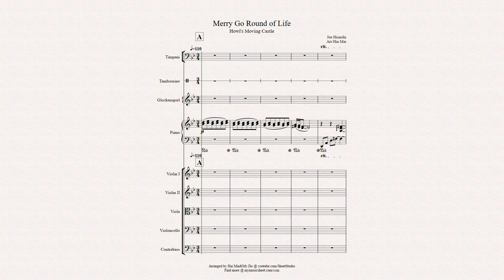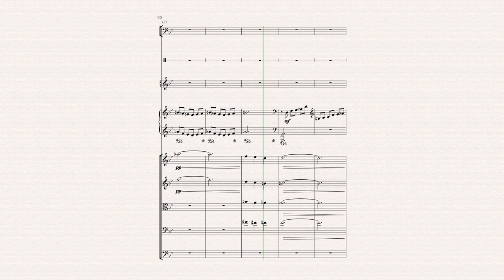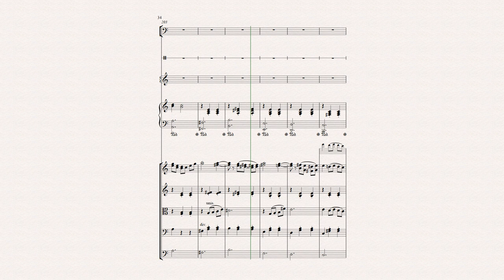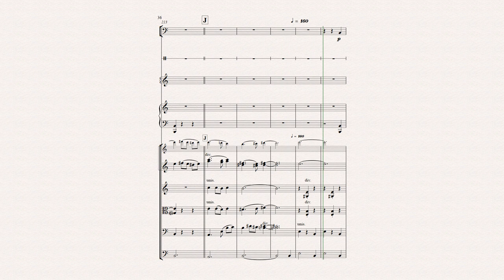Merry Go Round of Life for Orchestra with music score